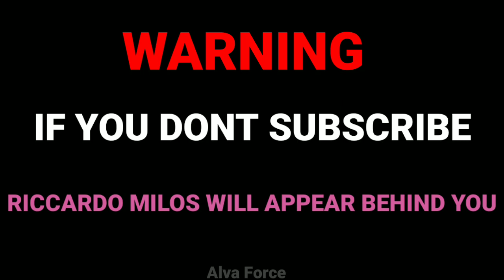Rick Astley is a stick bug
Rick Astley will not be rickrolled again, he is now a stickbug